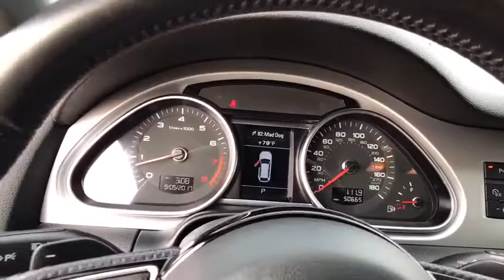2014 Audi Q7 Tulsa, Broken Arrow, Owasso, Bixby, Green Country, OK G70176A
2014 Audi Q7
2014 Audi Q7 3.0T S line Prestige - Stock#: G70176A - VIN#: WA1DGAFE5ED014007

Ferguson Superstore
1601 N Elm Place

New Price!2014 Audi Q7 3.0T S line Prestige quattro 4D Sport Utility Clean CARFAX. Priced below KBB Fair Purchase Price!Q7 3.0T S line Prestige quattro, 3.0L TFSI V6 DOHC, quattro.Awards:* ALG Residual Value Awards